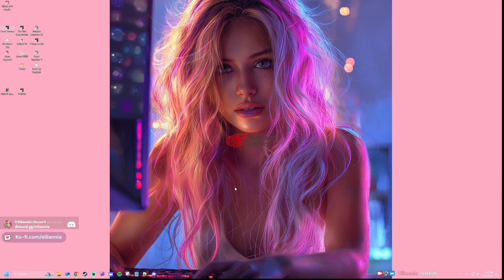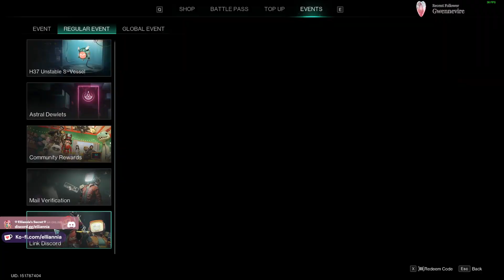Ep 28: ✔️Drops, Subtember, Official PVP✔️🌼"Be my peace, I've got enough pain."💜 !tikto